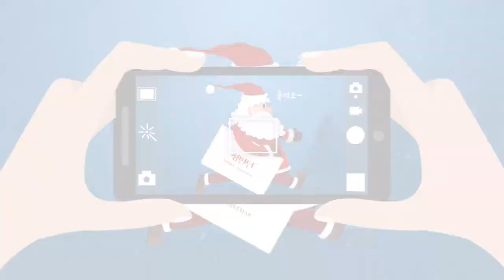자세가 핵 이쁜 유튜브 레슨의 핵인싸! 정민 코치님과의 A조 남복 경기!!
크리스마스 당일 올렸어야 하는 영상인데 행사 때문에 너무 늦어버렸습니다ㅠㅠ 죄송합니다!!
피지컬에서부터 정민턴을 압도하는 정민 코치님과의 남복 경기!

in 여울배드민턴센터